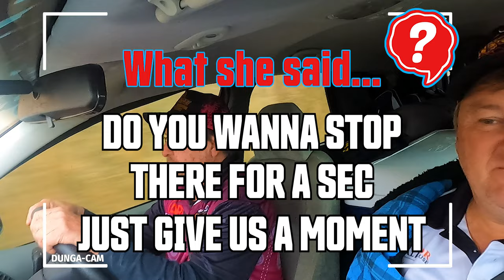2023 Sunshine Coast Dunga Dusted Movie